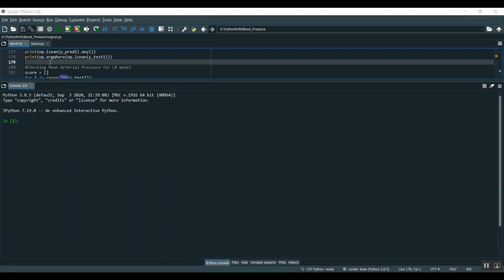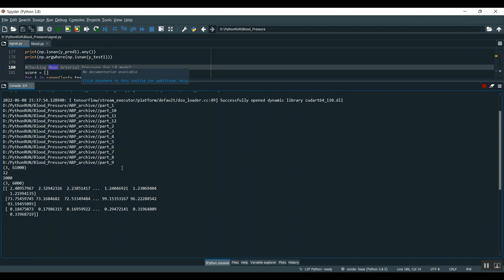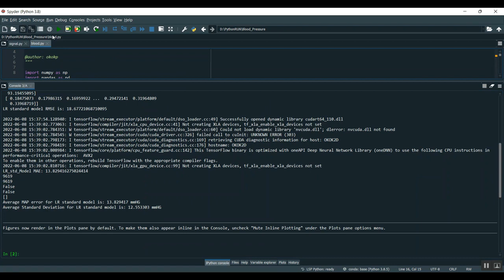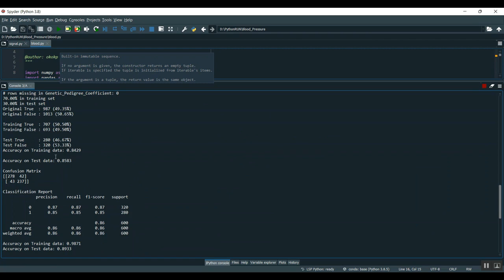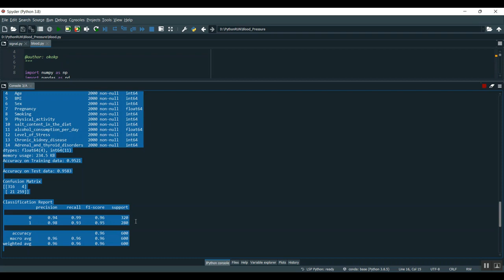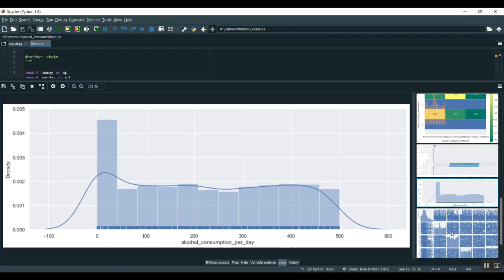Online Prediction of Normal Blood Viscosity During Cardiopulmonary Bypass Using Hematocrit and Temp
IEEE PROJECTS 2024 TITLE LIST

* Complete Source Code
* Complete Documentation
* Complete Presentation Slides
* Flow Diagram
* Database File or Dataset
* Screenshots
* Execution Procedure
* Video Tutorials
* Supporting Softwares

Support Specialization
* 24/7 Support
* Ticketing System
* Voice Conference
* Video On Demand
* Remote Connectivity
* Document Customization